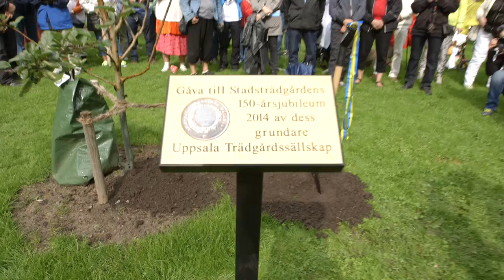Stadsträdgården 150 år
I år fyller Stadsträdgården 150 år. Den 23 augusti firades 150-årsjubileumet med en heldag av aktiviteter, invigningar, föreläsningar och guidade turer i Stadsträdgården. Här kan du se några inslag från dagen.

Filmen är producerad av BIG5 Film & TV Productions på uppdrag av Destination Uppsala.